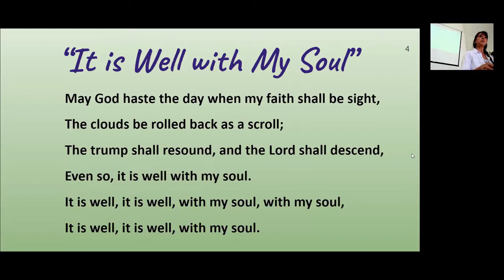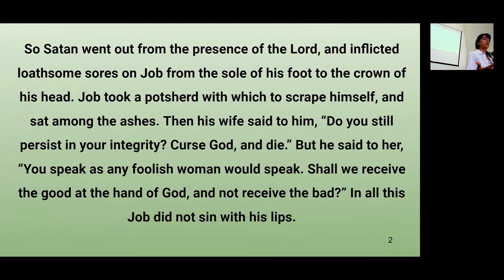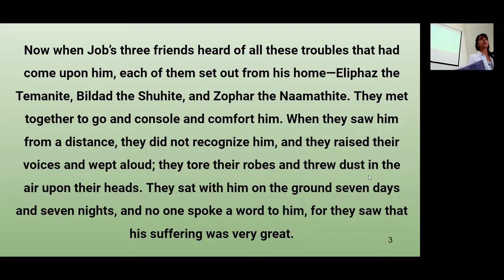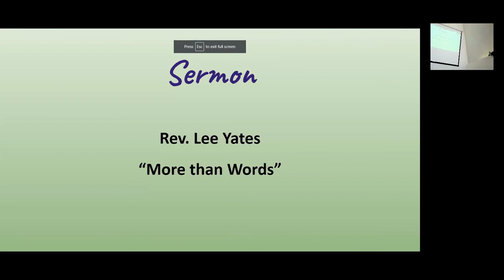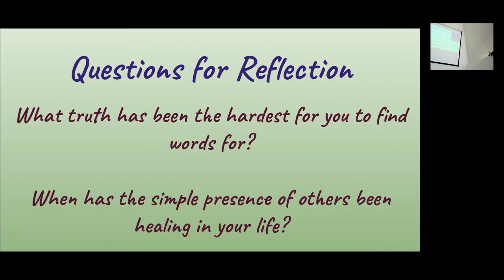May 15, 2022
Rev. Yates explores Job and invites us to reflect (get our your paper and your pencils!) about our own experience with loss, suffering, and mental health crisis. This is part of our Mental Health Awareness series for May of 2022.